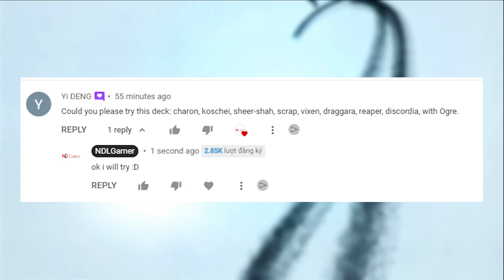Mighty Party - a super strong squad of my subscriber: Yi Deng